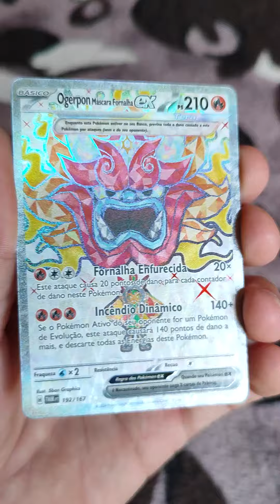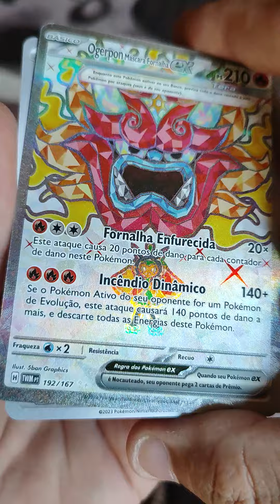Booster Pokémon! Sorte ou Revés 17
E finalmente consegui uma carta linda desta coleção!